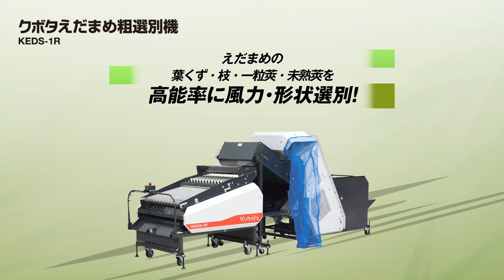クボタえだまめ粗選別機KEDS-1R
えだまめの葉くず・枝・一粒莢・未熟莢を高能率に風力・形状選別！

▶【クボタ農業ソリューション製品サイト】